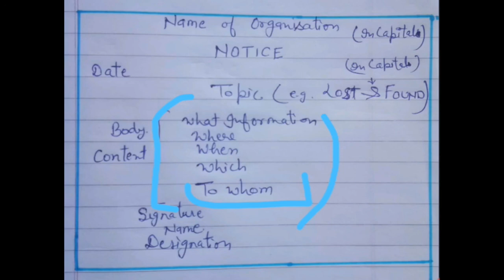NOTICE MAKING (IN HINDI)